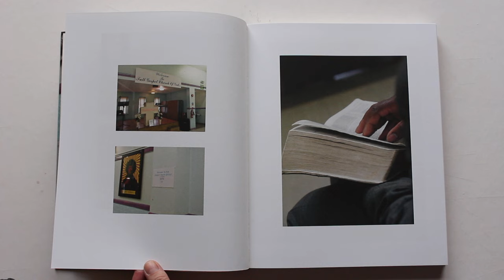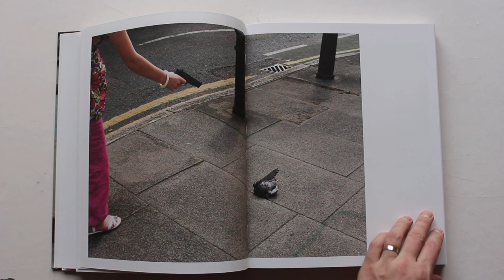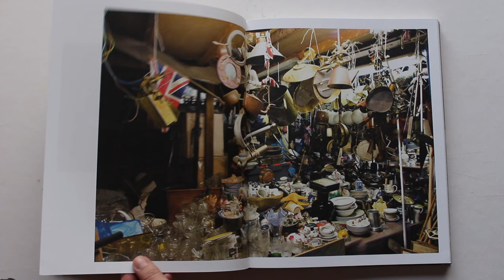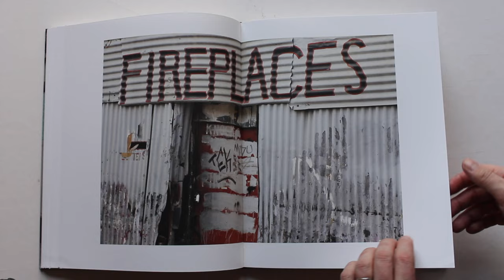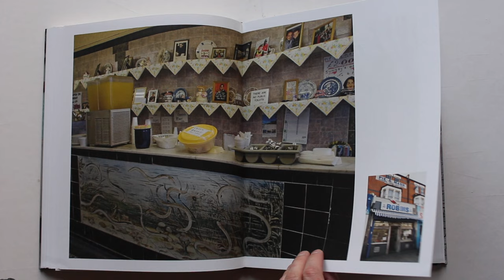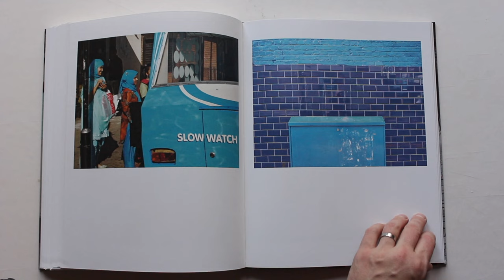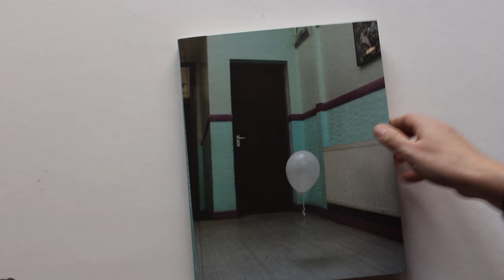David Baily East End Book 3 Steidl Photo set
All images copyright of author.
“The idea for a book on the East End formed sometime in the 1980s. The London Docks had already closed down or were starting to. I chose to shoot mainly in the districts of Silvertown and Canning Town. I have over the years spent many weekends shooting whatever took my fancy. The other two times I had bursts of photographic energy in the East End were in the 1960s and from about 2004 to 2010.

These were my three key periods to draw pictures from, instead of just trolling through the last fifty years of archives. In the late 1940s and early 1950s I heard a quote on the radio, ‘Go west, young man.’ At the time I didn’t give it much thought. Later I assumed it was from America and that it went back to the middle of the nineteenth century, when America’s west coast was opening up to great wealth and opportunities.

The cockneys should have listened, but they didn’t. They went east like their ancestors before them. The ones that moved east out of ‘Old Nichol’ went to Whitechapel, then onto Stepney and Bow, then to what is now called Newham and later to Barking, Dagenham and onto Essex. My mother was from Bow, my father it seems was from Hackney, my grandfather from Bethnal Green. Before him they all were from Whitechapel as far as records show.”
David Bailey